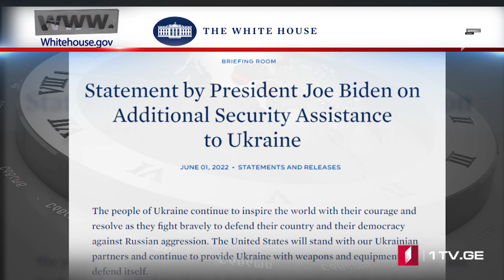Azərbaycan dilində MOAMBE xəbərlər buraxılışı – 02 İyun 15:00